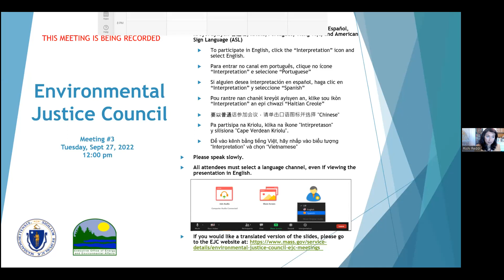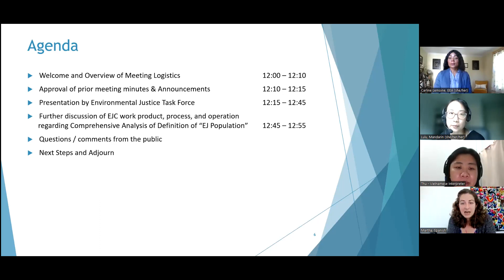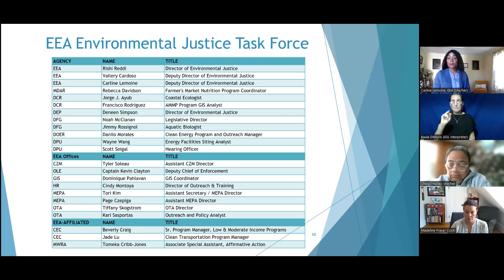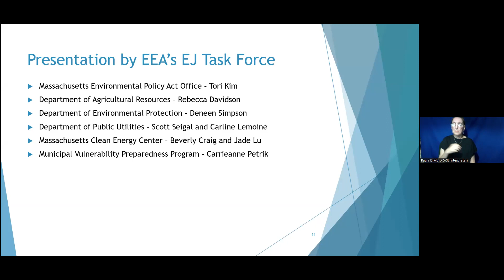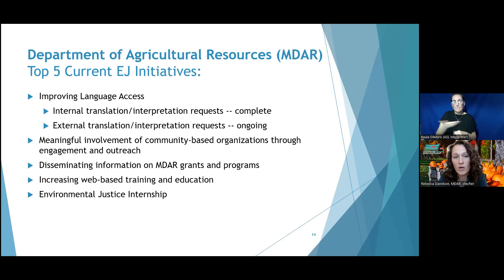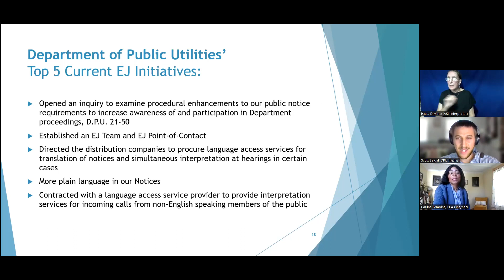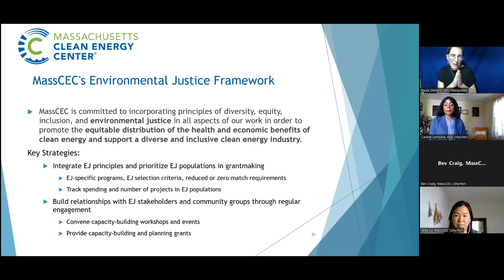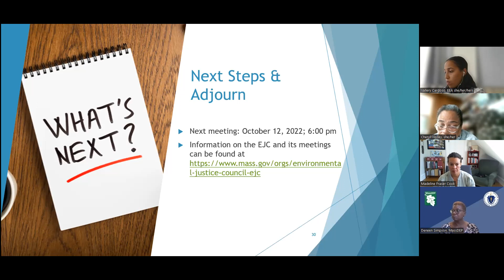9/27/22, Konsèy Jistis Anviwònmantal Reyinyon #3